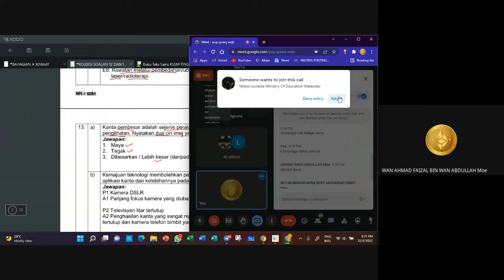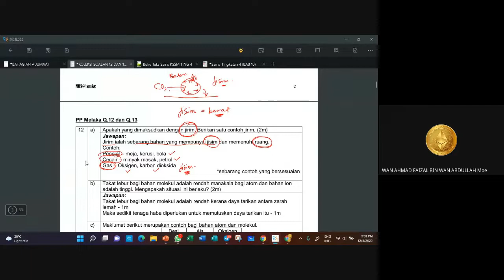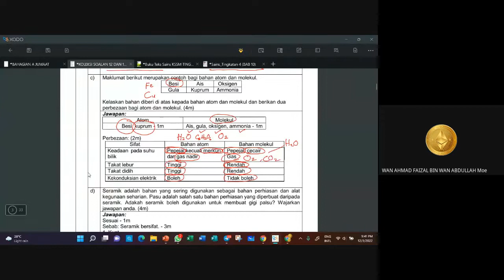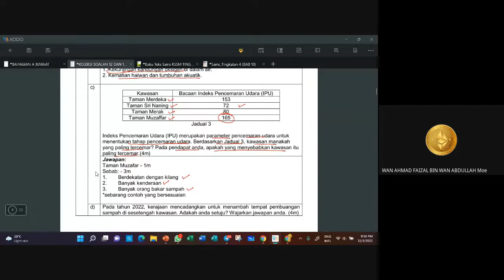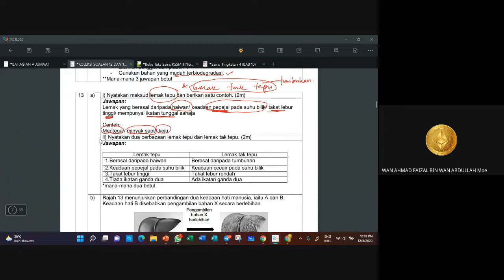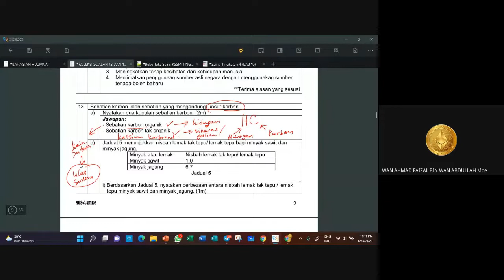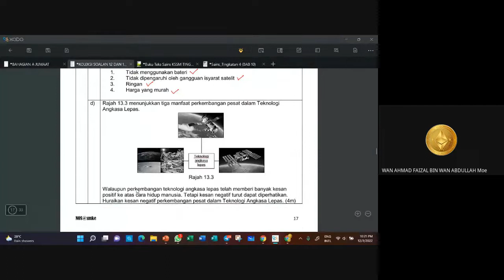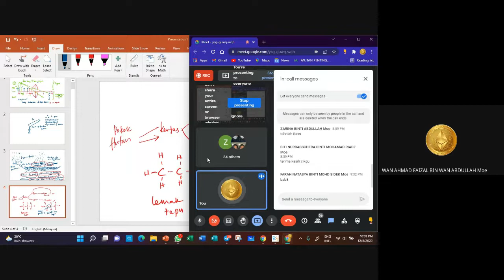PECUTAN SAINS SPM 2021 | SLOT 6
PECUTAN SAINS SPM 2021

SLOT 6 (12/3/2022)

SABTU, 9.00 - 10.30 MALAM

ENCIK FAIZAL